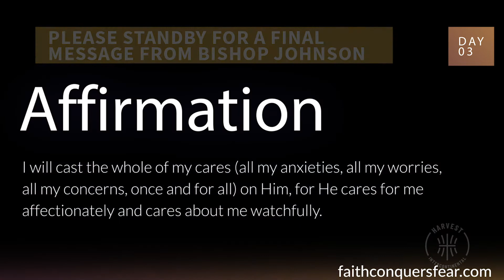Praying Your Cares Away | Day 3 | Faith Conquers Fear Devotional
These are challenging times. No one can deny that we are living under incredible pressure, and stress and anxiety are through the roof! Does God care? Join us for day 3 of our FaithConquersFearDevotional!